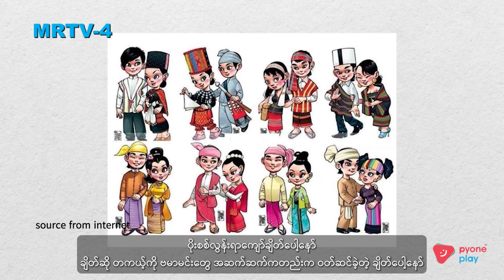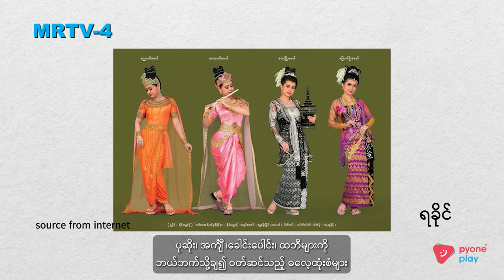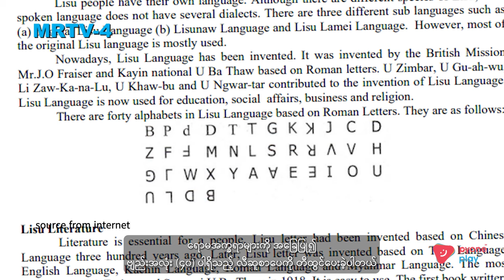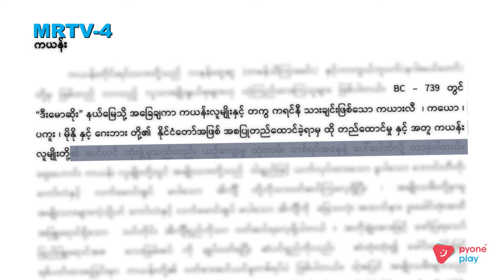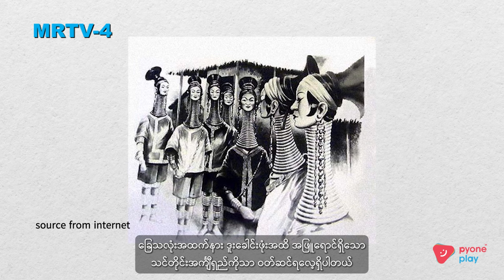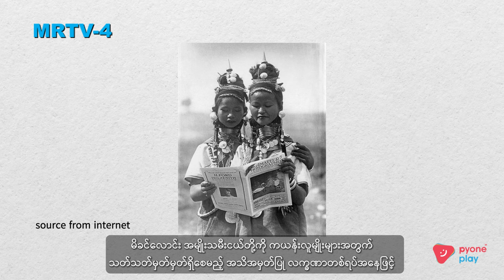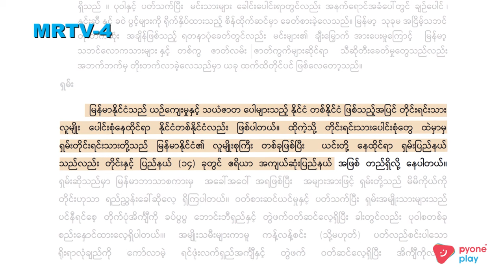မြန်မာ့ရိုးရာတိုင်းရင်းသားဝတ်စုံတို့၏သမိုင်းကြောင်း | Benefit for you | The Noon Show | MRTV-4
တိုင်းရင်းသားရိုးရာဝတ်စုံတွေကို ဝတ်ဆင်တဲ့အခါ ပြန်လည်ဆန်းသစ်ပြီးဝတ်ဆင်တာနဲ့ ရိုးရာဝတ်စုံအတိုင်းပြန်လည်ပြီးစနစ်တကျ ဝတ်ဆင်တာက မတူလှပါဘူး...
ရိုးရာအတိုင်းဝတ်ဆင်တဲ့အခါ တကယ်သတ်မှတ်ထားတဲ့စည်းကမ်းချက်တွေနဲ့ သေချာစွာဝတ်ဆင်ရတဲ့အပိုင်းတွေရှိပါတယ်...
မြန်မာ့ရိုးရာ တိုင်းရင်းသားဝတ်စုံ ဝတ်စားဆင်ယင်မှု သမိုင်းကြောင်းအစုံစုံကို ကြည့်လိုက်ရအောင်နော် 📺

The Noon Show အစီအစဉ်ကို အပတ်စဉ် စနေ၊တနင်္ဂနွေနေ့ နေ့လယ်-၁:၀၀ အချိန်တိုင်း MRTV-4 ရုပ်သံလိုင်းမှာ စောင့်မျှော်ကြည့်ရှုနိုင်ပါပြီ။